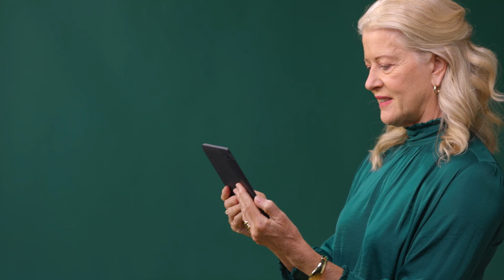Kobo Sage - The immersive reading experience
Introducing Kobo Sage, our most accomplished eReader ever. Designed to inspire you with every read, Kobo Sage delivers every feature Kobo offers in one sleek package, plus Bluetooth® wireless technology so you can listen to Kobo Audiobooks*. The luxurious 8" HD flush E Ink Carta 1200 touchscreen delivers superior performance and depth of contrast, with zero glare. Take your Kobo Sage experience even further with elegant, custom designed accessories. Kobo Sage SleepCover** and new PowerCover** were purpose-built to provide protection and a premium experience. And with Kobo Stylus** compatibility, you can dive further into your favourite read by capturing your ideas on-the-go and saving them to other devices with Dropbox Support. Enjoy the peace of mind that comes with having every feature at your fingertips, and knowing you'll have our best, most immersive reading experience.

*Audiobooks available only in select countries. Bluetooth® wireless headphones or speaker required.
**Sold separately, not included